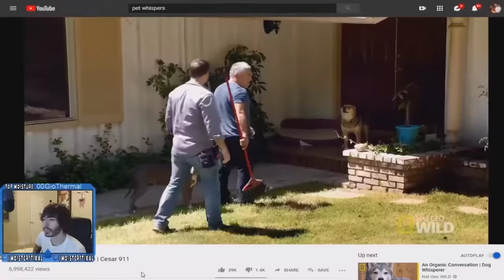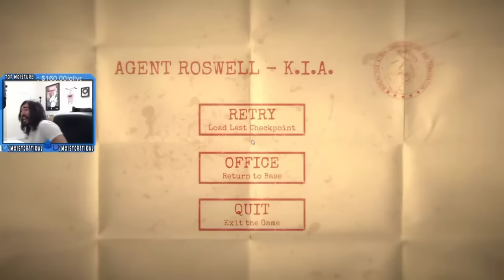Cr1tikal/Penguinz0 dying of laughter [Compilation]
a small compilation i made of charlie dying of laughter. some clips are old and new.